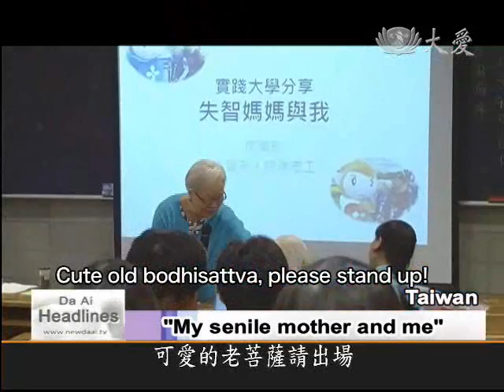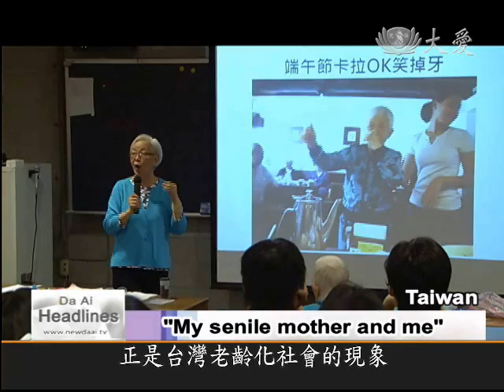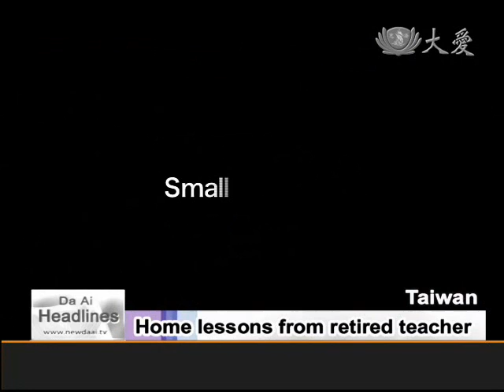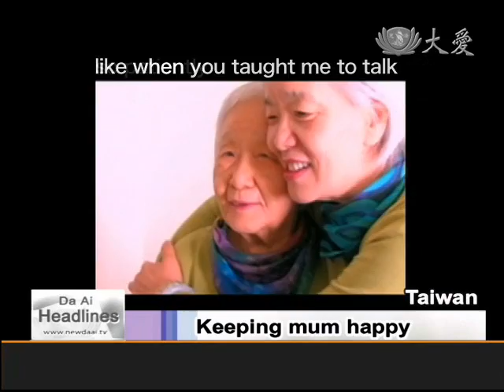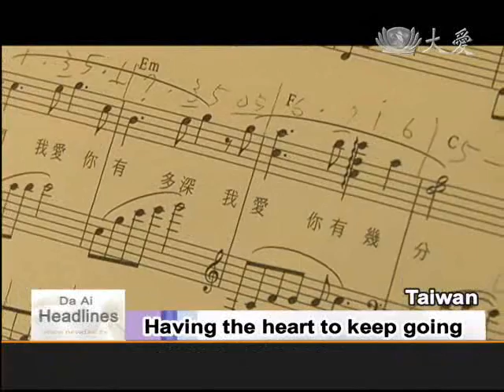DaAiTV DaAiHeadlines 20110615 Living with senile dementia